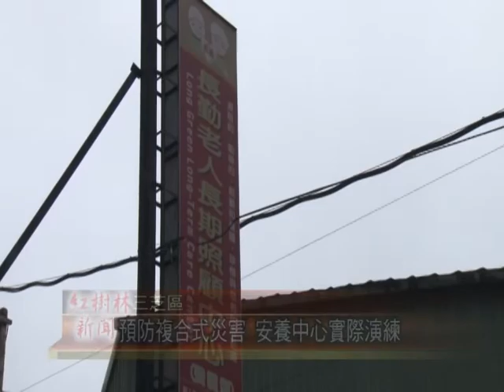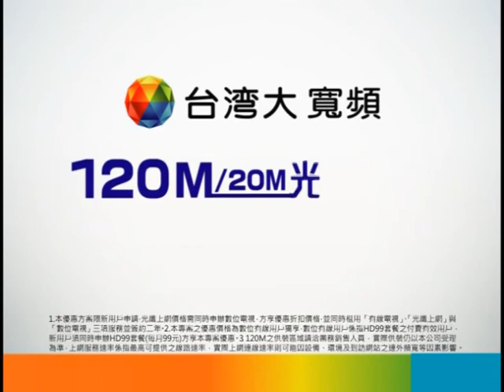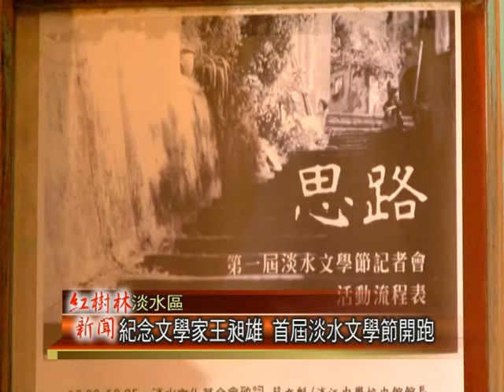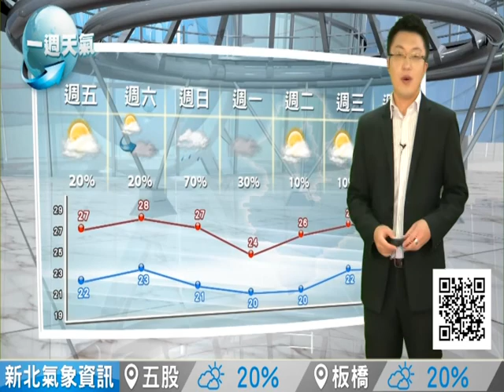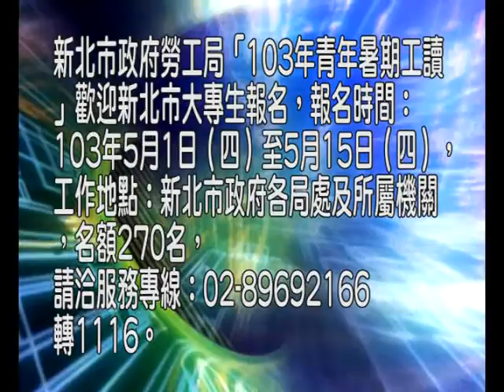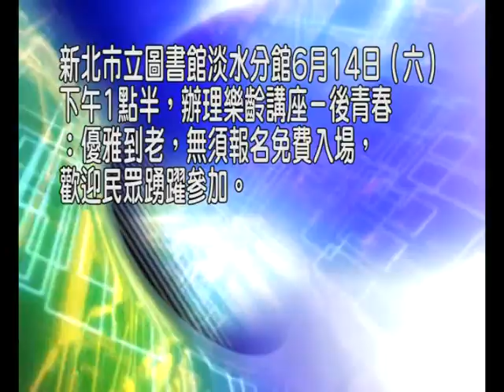1030425紅樹林有線新聞